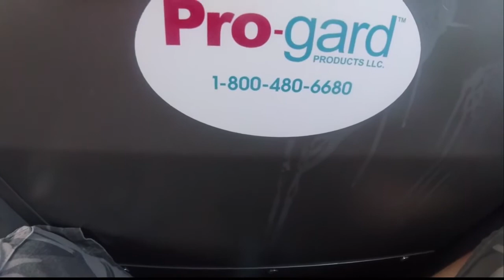Todd Bullis Gets Arrested, Abused And Then Let Go, Bad Cop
This is my gopro video of my false arrest and because they did not like my free speech in public right away.